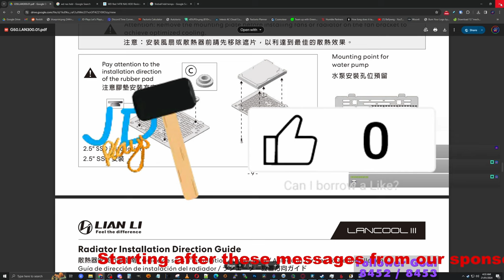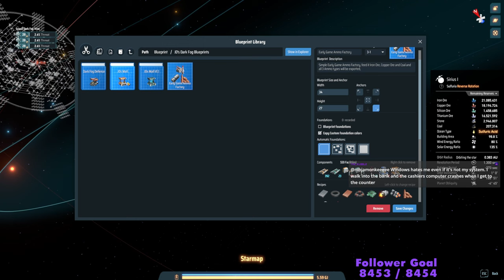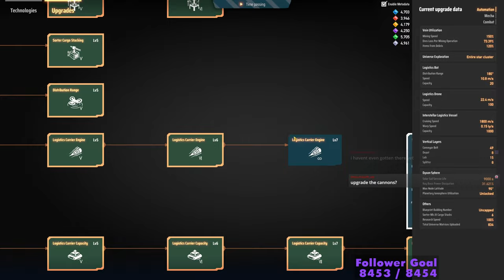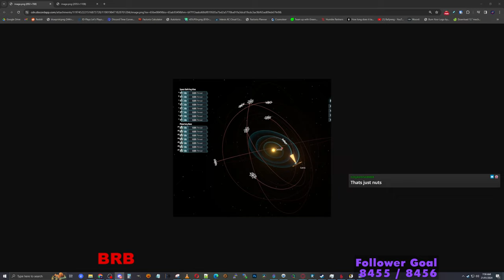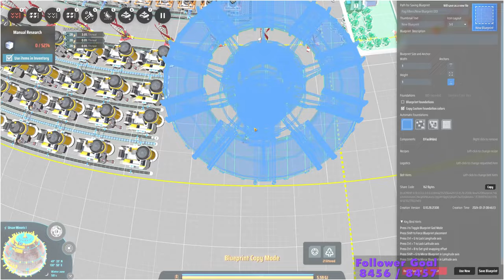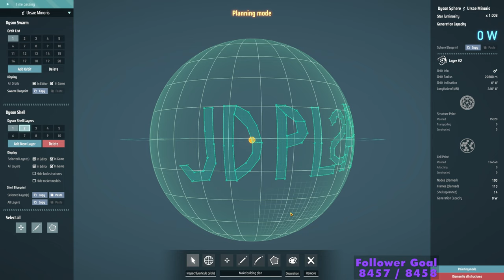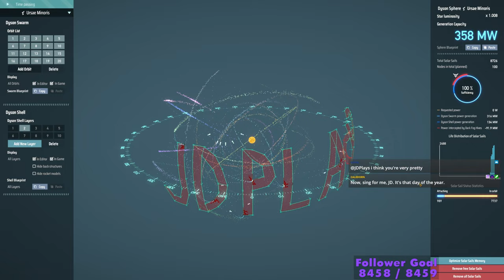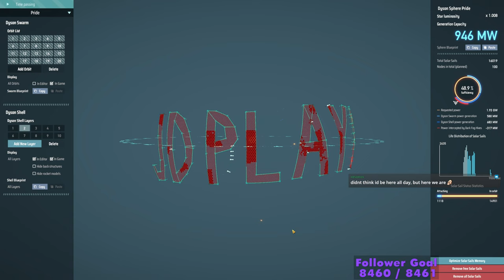Dyson Sphere Program 🪐 Dark Fog DEATHWORLD 🌌 Live Stream 9 in 4k YouTube Seed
Although NO MUSIC by the following artists they content ID match to a piece of music by Electystal and hence put a content ID claim on EVERY single video Dyson Sphere Video, and I am sick of counter claiming every video, most of them more than once.